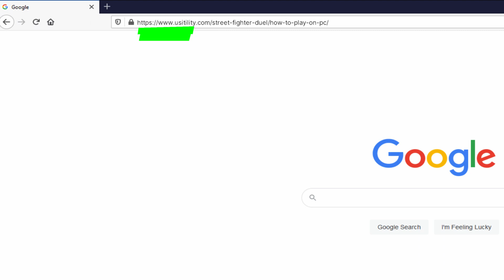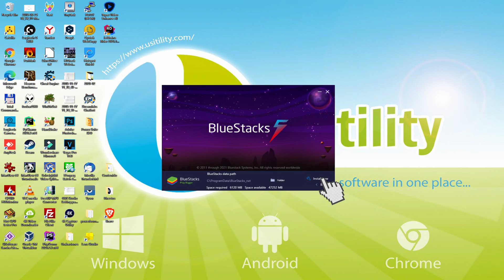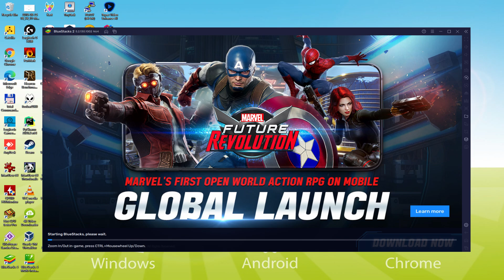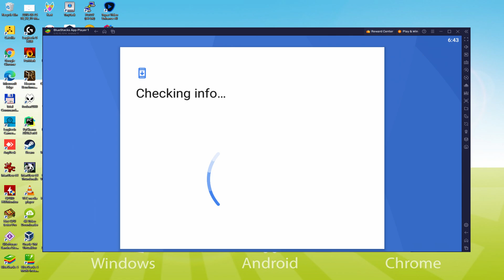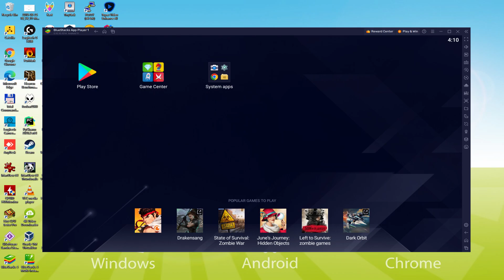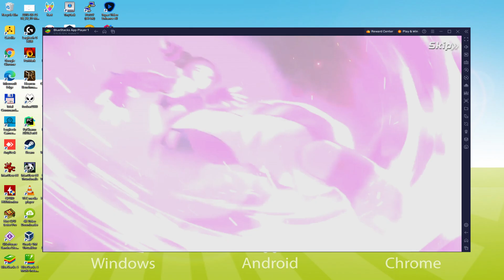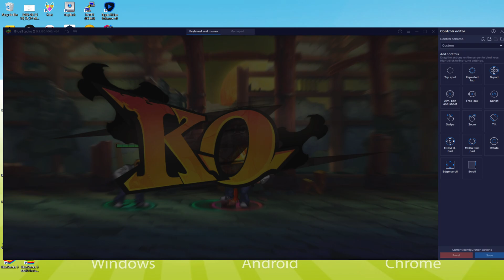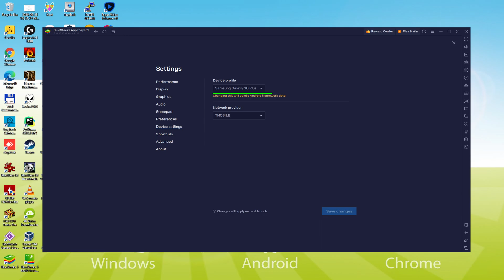🎮 How to PLAY [ Street Fighter: Duel ] on PC ▶ DOWNLOAD and INSTALL Usitility2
How to play Street Fighter: Duel on PC Download ▶ Windows 10/11/7/8

⚠⚠⚠ IMPORTANT ⚠⚠⚠ This method is for playing the free Street Fighter: Duel Android game on PC. It will install the official and legal version of Street Fighter: Duel from the Play Store. If you want to buy any item or object in the game, you will have to pay in the usual way, i.e. using PayPal, Credit/Debit Card, etc.

00:00 Intro
00:27 Go to BlueStacks website
01:13 Download Street Fighter: Duel on your Windows PC
01:29 Launch the installer of Street Fighter: Duel
01:44 Customize installation and change the install directory
02:11 Install Street Fighter: Duel on your PC
03:20 How to launch BlueStacks from the Windows desktop
03:52 Sign in on Google Play
04:42 Accept Google Terms of Service
04:49 Create a backup on Google Drive of your emulated device
05:03 Go to the BlueStacks desktop
05:14 Install Street Fighter: Duel on the BlueStacks emulator
05:51 Launch Street Fighter: Duel directly from BlueStacks
06:06 How to adjust the volume of Street Fighter: Duel
06:25 How to maximize the emulator screen
06:36 How to play at full screen
06:54 Customize BlueStacks keyboard options
07:16 How to change the game and emulator language
07:48 Receiving Email of new device connected to your Google account
08:28 Goodbye and greetings

Here are the instructions:

2) Click on Download Street Fighter: Duel on PC
3) Run the installer downloaded
4) Accept the Windows permissions to run the installer
5) Click on "Install Now".
6) Login to Google Play
7) If the game installation does not launch automatically, click on the Street Fighter: Duel icon on the BlueStacks desktop
8) Click the "Skip" button in the "Complete Account Setup" window
9) Click on the "Install" button
10) Click on "Open" and enjoy the Street Fighter: Duel on your PC

Enter the world of Street Fighter like never before with the franchise's first mobile RPG, Street Fighter: Duel!
Street Fighter: Duel is the official Street Fighter mobile RPG for casual Street Fighter fans, where you can assemble and improve a team of recognizable fighters and make your way through the original story or against friends and powerful opponents around the world.
THE OFFICIAL STREET FIGHTER MOBILE GAME
Street Fighter: Duel features all the iconic characters you know and love, with stunning graphics and smooth gameplay that stays true to the classic Street Fighter experience.
COLLECT NEW ICONIC STREET FIGHTER CHARACTERS!
Choose from a growing list of over 40 iconic characters, including Ryu, Chun-Li, Kammy, Gaila and more. Each character has their own unique fighting styles and special moves. Unlock character skins exclusive to Street Fighter: Duel to take a new look at your favorite Street Fighter characters with new skins that keep popping up.
Create and update your own...

If you want to download Street Fighter: Duel on PC it's very easy. Click on the above link, and follow the video instructions. BlueStacks, the Android emulator, will be installed on your PC so you can play easily on your Computer.

Street Fighter: Duel is a mobile game, but you can download and play it on PC in a few minutes.